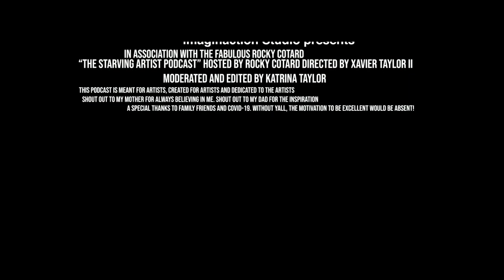Teaser to Ep.2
Trina blows up the guest when we discuss ice cream!! It's almost summertime!